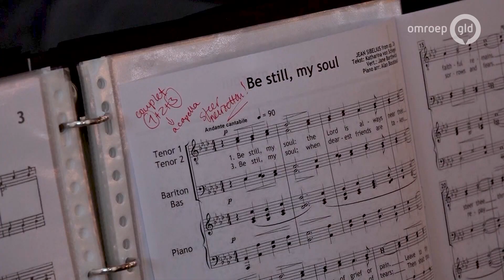Geen zondagsrust op Bevrijdingsdag Aalten: 'We werden ook bevrijd op Goede Vrijdag'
AALTEN - De zondagsrust stond de viering van Bevrijdingsdag in christelijke plaatsen als Putten en Nijkerk vandaag in de weg. In Aalten - waar ook veel kerkgangers wonen - ging het bevrijdingsconcert in de Oude Helenakerk gewoon door.